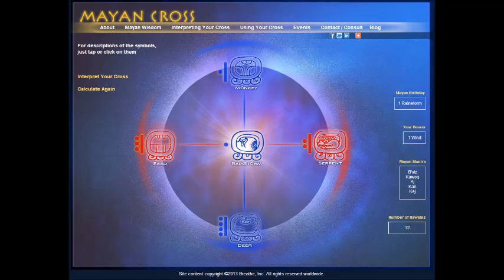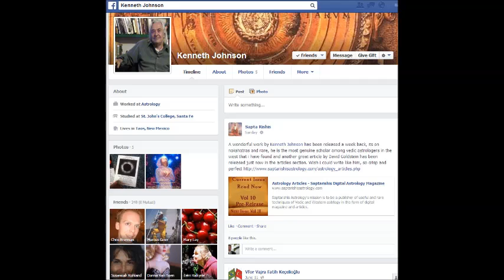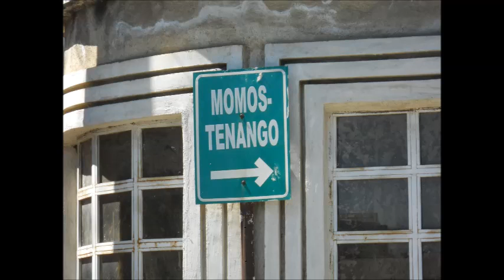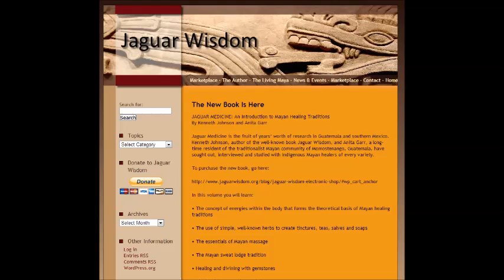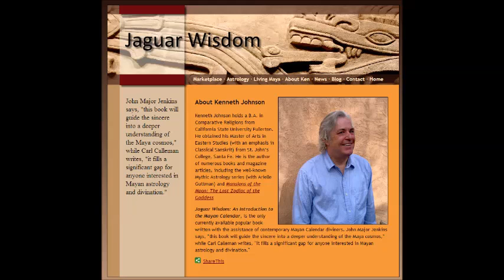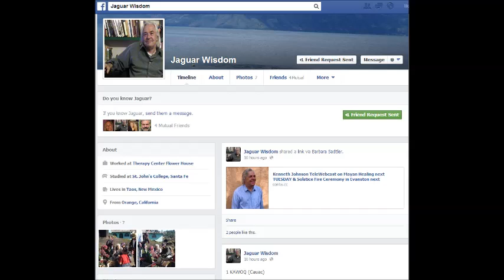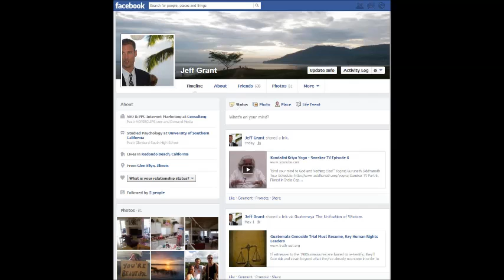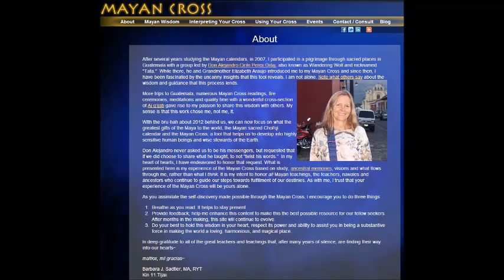Mayan Cross Community Call for 1.Rainstorm Trecena with Kenneth Johnson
What can the sacred Mayan calendar and your Day Sign tell you about your healing gifts? Are you meant to be a healer? What kind of healer are you meant to be? What are the underlying principles of Mayan healing?

On the Mayan Day of the Divine Feminine, 1.Kawoq (Storm), esteemed author and astrologer Kenneth Johnson responds to these questions, sharing his "Jaguar Wisdom" about "Jaguar Medicine," the title of his newest book. Co-authored with Anita Garr, they've spent years in the highlands of Southern Mexico and in Momostenango in Kiche, Guatemala, earning the trust of the Maya and then interviewing those practicing the healing arts.

Mayan men and women specialize and combine the arts of daykeeping, herbalism, midwifery, bone-setting, chiropractic, stone healing, body work, psychic surgeons/energy healing and counseling  Ken's and Anita's book "Jaguar Medicine" spells out the methods, recipes and which Day Signs are good for doing whatever is involved in the healing process.

It's fascinating. Enjoy.

Much gratitude to Kenneth and Anita for their dedication to preserving the culture of the Maya through this work.

Maltiox!